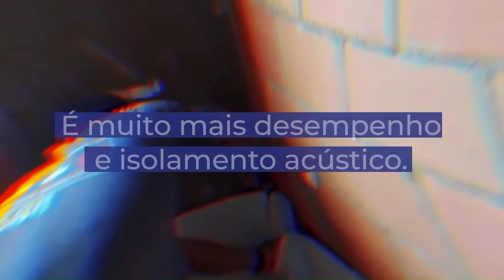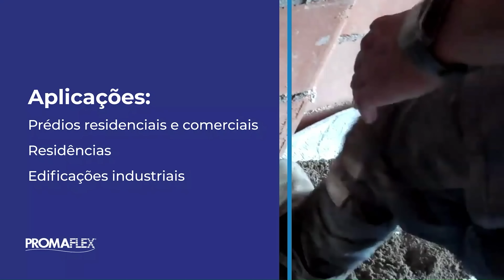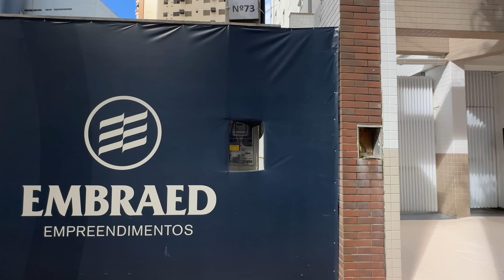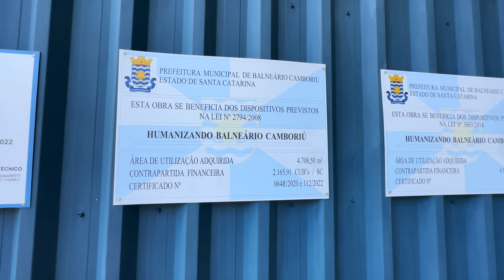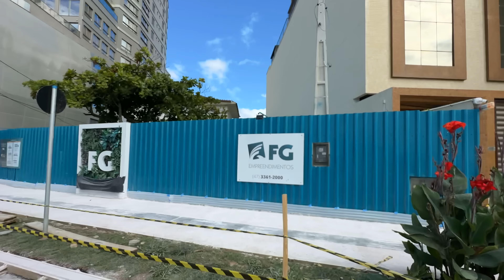HYDE EMBRAED - Gigante de 63 Pavimentos e 200 Metros de Altura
No vídeo de hoje eu vou mostrar para vocês atualizações do projeto do Hyde da Embraed, um gigante de mais de 200 metros de altura
Compre seu Imóvel em Balneário Camboriú
Jeferson
Mauricio
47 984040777